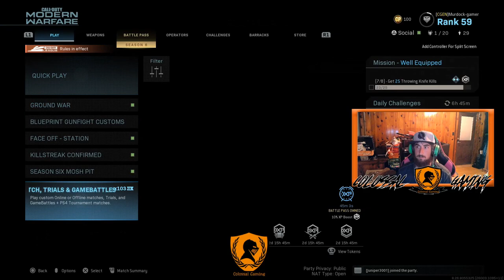Round 2 Match 2! For Bob Vs Murdock